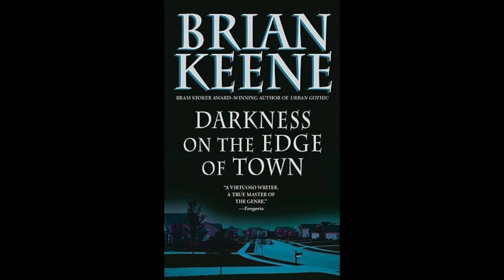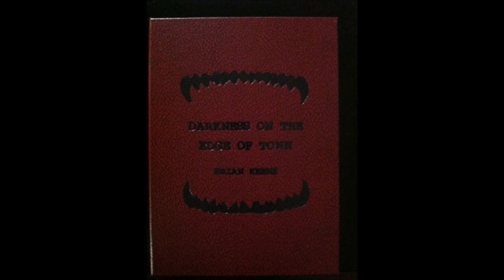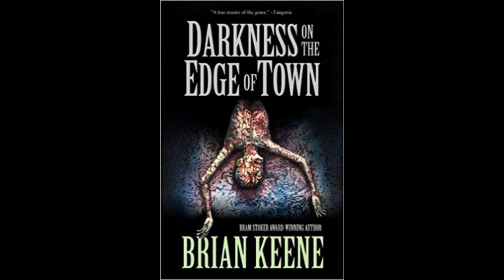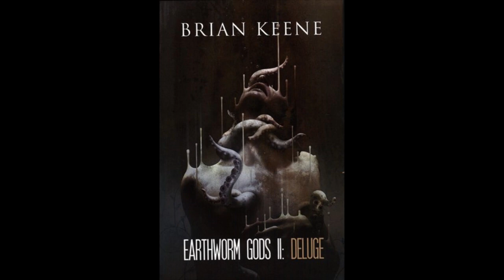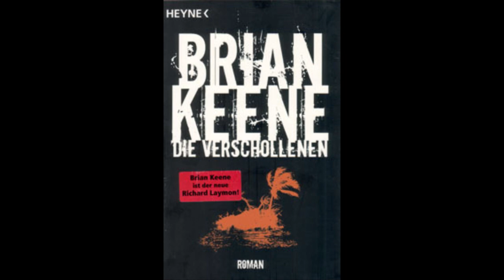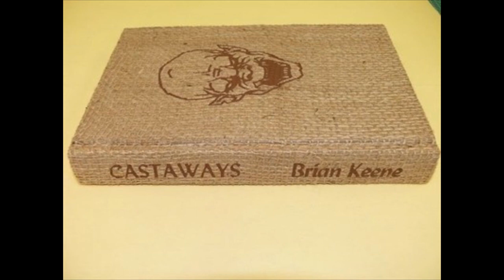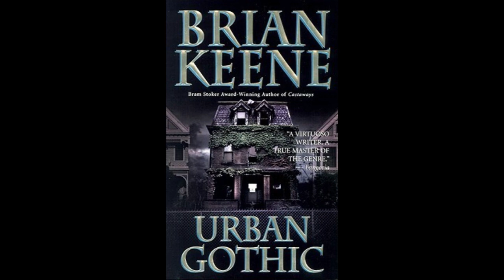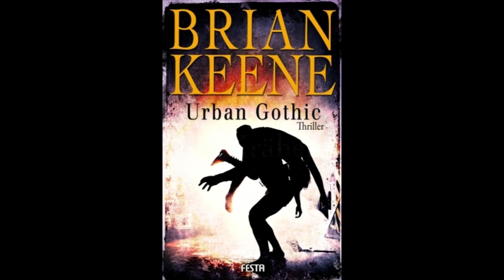Earthworm Gods, Darkness on the Edge of Town, Castaways & Urban Gothic - The Horror Show - Ep 8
Is it better to burn out than fade away? Not if you can get re-inspired! Brian Keene reveals the secret origins behind the EARTHWORM GODS series, as well as CASTAWAYS, URBAN GOTHIC, and DARKNESS ON THE EDGE OF TOWN.